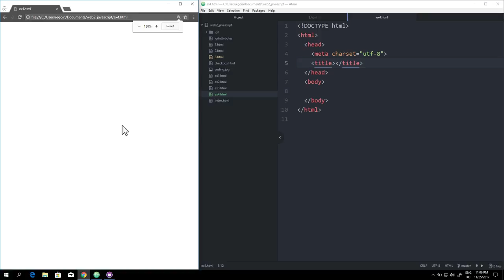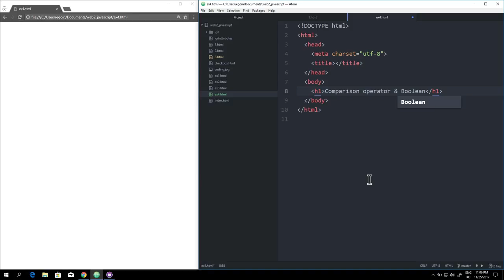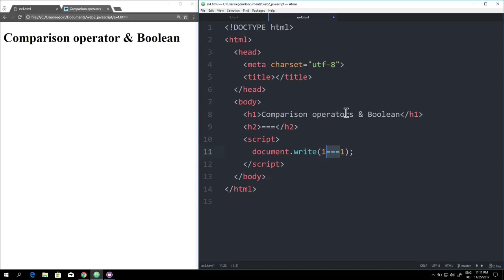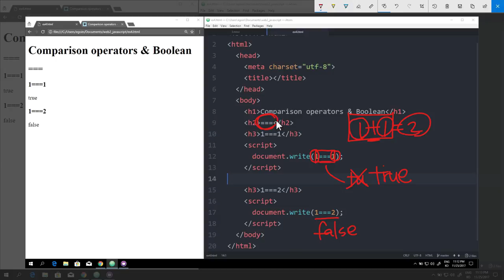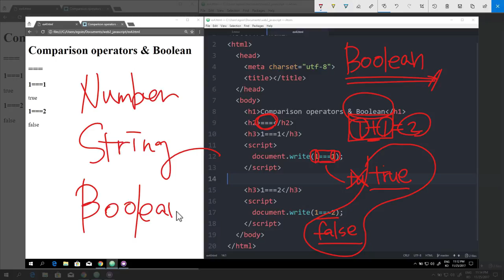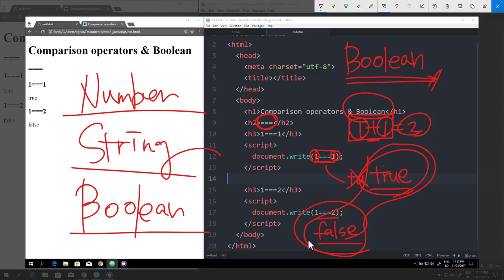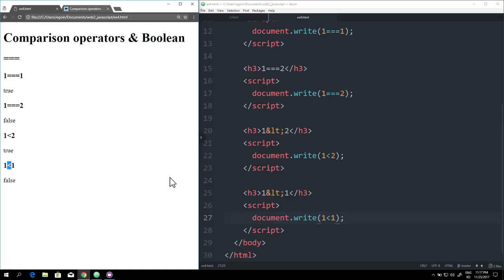WEB2 JavaScript - 15. 비교 연산자와 블리언